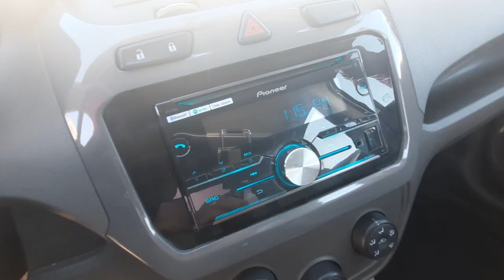КОБАЛТ НАРХЛАРИНИ КУТГАНЛАР БОРМИ??? ВАРИАНТГА | ДЕНОВ МАШИНА БОЗОРИ 2021 |DENOV MASHINA BOZORI 2021